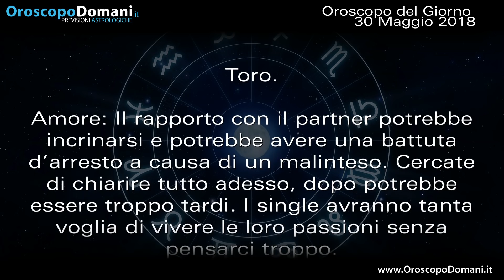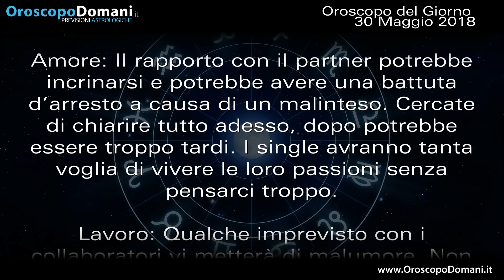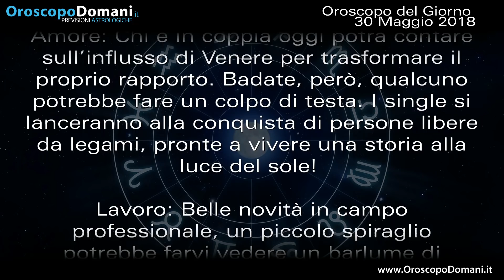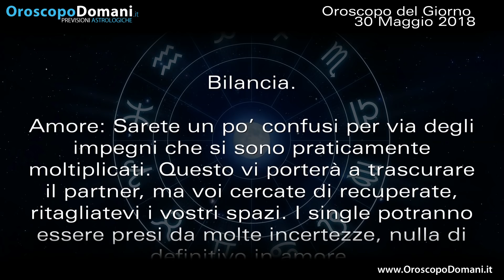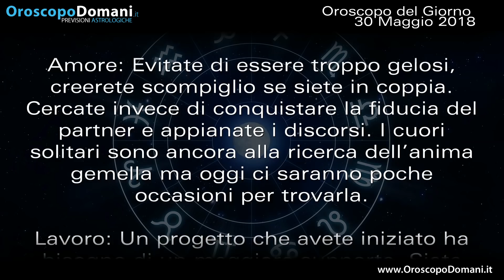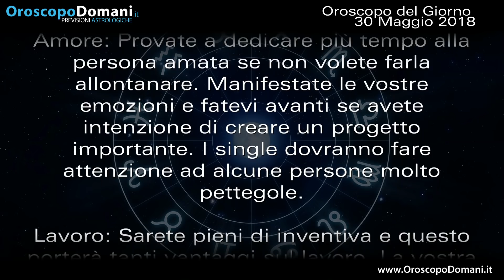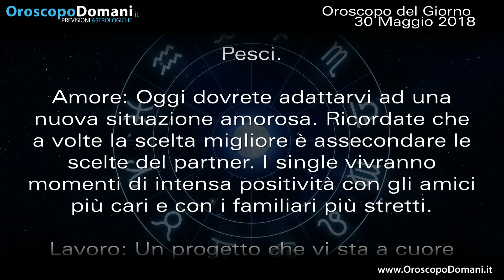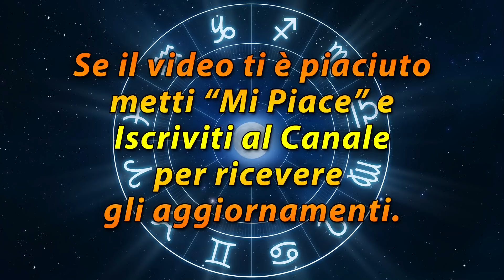Oroscopo del Giorno: Mercoledì 30 Maggio 2018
Ariete intense emozioni col partner. Leone momento importante per le coppie. Scorpione tante occasioni per recuperare. Ecco le previsioni per tutti i segni nell’Oroscopo del giorno 30 Maggio 2018.